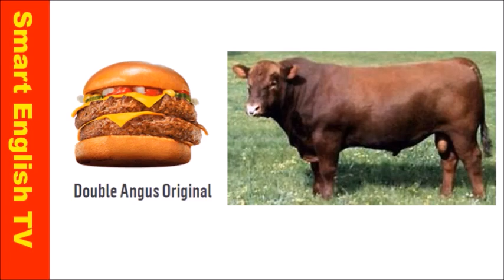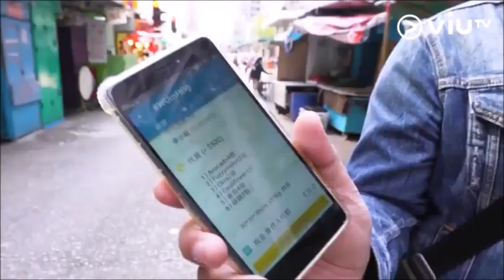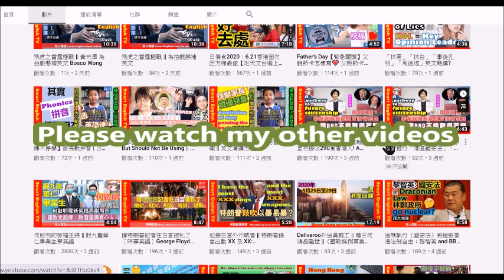【餐牌英語】麥長青開店賣和牛: 和牛(wagyu), 牛扒 (steak)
麥長青（麥包；Evergreen Mak Cheung Ching）是香港男演員及節目主持，為前兒童節目閃電傳真機主持。扮演大花貓及大家庭較深刻。近日他斥資約6位數字跟朋友合股開店，在大坑賣和牛。
麥包有做生意經驗，有空就到店中坐鎮當「活招牌」，而麥包的妻女都會輪流返去當值，一家人齊心出力。
麥包經過隔鄰店舖，他都友善跟街坊打招呼。他進店後凡事親力親為，即拿着抹布清潔貨架，又檢視凍櫃的食物。
麥包的妻子林孜（Allison Lam）於2014年疑墮炒賣iPhone騙局，兩夫妻一條心面對困難，互相扶持。

阿滴英文
與芬尼學英語
馬米高英文
卡爾英文
Mr Yang
Melody Tam

你喜歡哪位 / 哪類型頻道創作人 / Youtubers / KOL?